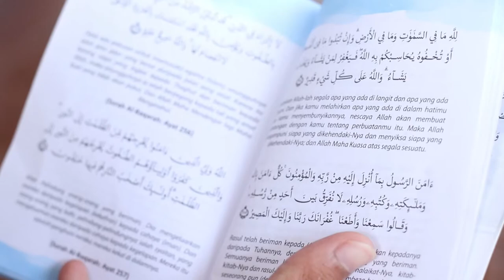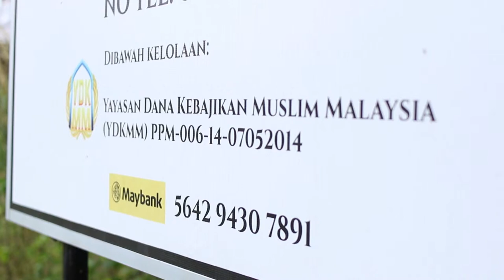Yayasan Dana Kebajikan Muslim Malaysia (YDKMM)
Perlukan bantuan untuk pasarkan produk/servis secara online?